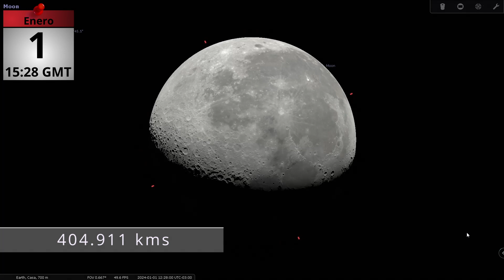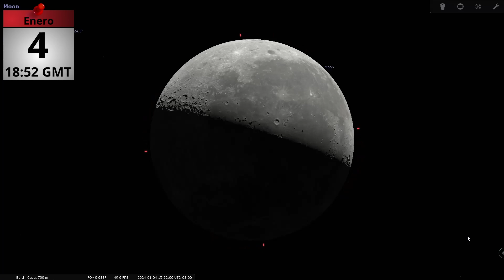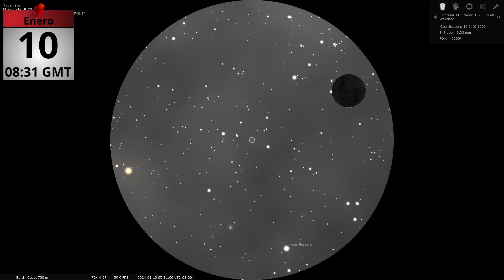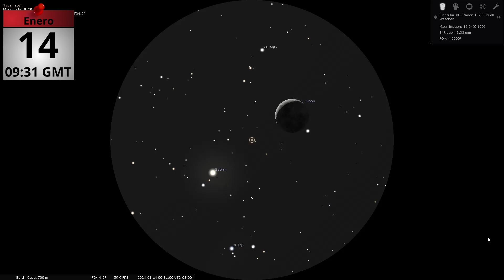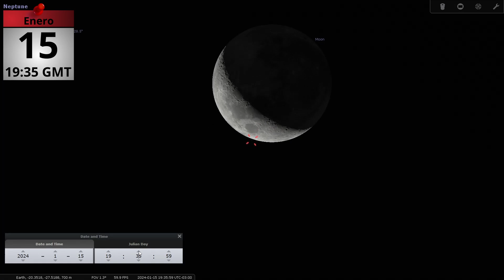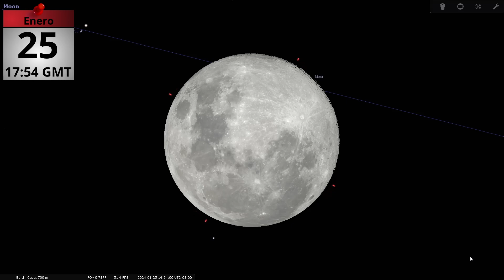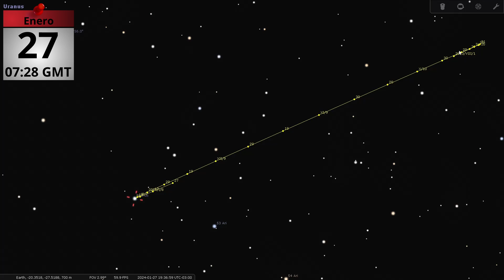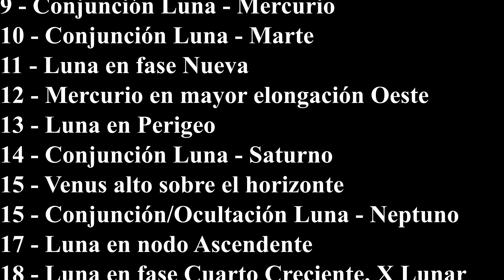Efemérides Astronómicas Enero 2024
Como todos los meses, aquí les dejo lo más destacado del mes de Enero de 2024.

Cielos despejados!

Si te ayudé en algo o te gustó el video y deseas ayudarme:
👉 Dejame un like. Es gratis y hace una gran diferencia
👉 Puedes darme las gracias en el botón "Gracias" abajo del video.

Prometo que todo lo recaudado irá al canal, en forma de nuevo equipamiento, etc.

00:00 - Intro
00:15 - 1 - Luna en Apogeo
00:30 - 1 - Venus, Mercurio y Marte juntos
01:04 - 3 - Tierra en Perihelio
01:24 - 4 - Luna en fase Cuarto Menguante
01:35 - 4 - Máximo de Cuadrántidas
02:03 - 4 - Luna en nodo Descendente
02:21 - 4 - Conjunción Luna - Spica
02:38 - 8 - Conjunción/Ocultación Luna - Antares
03:05 - 8 - Conjunción Luna - Venus
03:29 - 9 - Conjunción Luna - Mercurio
03:57 - 10 - Conjunción Luna - Marte
04:22 - 11 - Luna en fase Nueva
04:33 - 12 - Mercurio en mayor elongación Oeste
04:51 - 13 - Luna en Perigeo
05:09 - 14 - Conjunción Luna - Saturno
05:28 - 15 - Venus alto sobre el horizonte
05:46 - 15 - Conjunción/Ocultación Luna - Neptuno
06:17 - 17 - Luna en nodo Ascendente
06:34 - 18 - Luna en fase Cuarto Creciente - X Lunar
06:51 - 18 - Conjunción Luna - Júpiter
07:06 - 20 - Conjunción Luna - Pléyades
07:24 - 24 - Conjunción Luna - Pollux
07:40 - 25 - Luna en fase Llena
07:50 - 37 - Urano finaliza movimiento Retrógrado
08:08 - 27 - Conjunción Luna - Regulus
08:25 - 27 - Conjunción Marte - Mercurio
08:42 - 29 - Luna en Apogeo
08:59 - 31 - Luna en nodo Descendente
09::17 - Posiciones de los Planetas
13:23 - Resumen